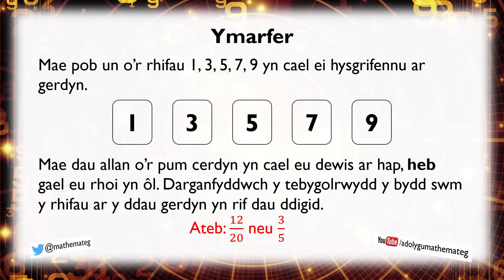[385 M/U] Diagramau Gofod Sampl a Digwyddiadau Dibynnol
Mae'r fideo yma'n dangos sut i ddefnyddio diagram gofod sampl i ateb cwestiynau ar debygolrwydd sy'n defnyddio digwyddiadau dibynnol.